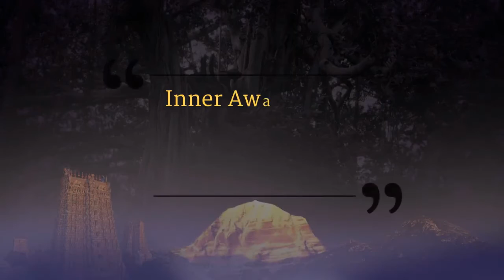Meenakshi Thirukalyanam - The Celestial Wedding || Part 1 || 18 Oct 2015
Name Of The Convention : Inner Awakening
Session on: Meenakshi Thirukalyanam
Venue : Varanasi, Uttar Pradesh, India
Date : 18 October 2015
Title: Meenakshi Thirukalyanam - The Celestial Wedding Part 1

On 18 October 2015, the 13th day of the Inner Awakening Convention with the Supreme Pontiff of Hinduism, Jagatguru Mahasannidhanam, His Divine Holiness, Bhagavan Nithyananda Paramashivam, the sacred union and Divine Marriage between Devi Meenakshi and Lord Sundareshwara {Meenakshi Tirukalyanam} was reenacted in Varanasi, Uttar Pradesh, India. In attendance were Honoured Guests such as: Sri Narendra Giri Ji Maharaj - President of the Akhila Bharat Akhada Parishad; Sri Ravindra Giri Ji Maharaj Sachiv of Shri Panchayati Maha Nirvani Akhada - Mahant of Kashi Panch, Varanasi; Sri Vijayendra Giri Ji Maharaj - retired Mahant of Mahanirvani Akhada; a Naga Baba from Agni Akhada; Sri Govindanandaji Maharaj - Trustee of Govinda Mutt, Varanasi; Sauravji Maharaj - Thanapati of Agni Akhada in Varanasi; Mandaleshwara Sri Ajay Bharatiji Maharaj; and Sri Jagadeeshwaranandaji Maharaj - Vyavastapak of Govinda Mutt, Varanasi.

Meenakshi is the third incarnation of Adi Shakti, the Divine Mother of the Cosmos and Divine consort of Paramashiva. She is the absolute expression, the original source of the Cosmos, ‘Adi Shakti’ manifesting in a human form. She carries all the infinite divine qualities in her body. In complete union with her masculine and feminine energy, she radiates extraordinary expressions of Divinity. Incarnations appear from the superconsciousness energy simply to please their unalloyed devotees and for the ultimate benefit of human consciousness. When they happen, they carry specific auspicious qualities and energies in their bio-memory that are needed to fulfil their divine mission.